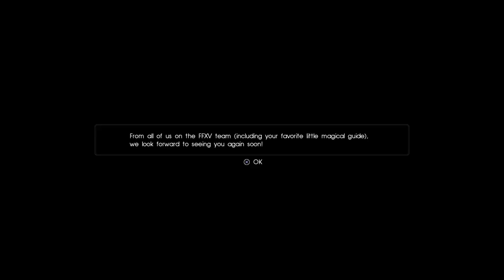EVERYTHING IS PRETTY | Let's Play Final Fantasy XV - Platinum Demo [Blind Playthrough]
Today we're playing as young Noctis and exploring his dreams with an adorable little magical guide in the platinum demo for Final Fantasy XV!

I know nothing of this game, it's a blind playthrough! xD